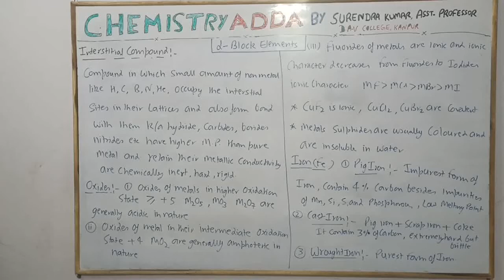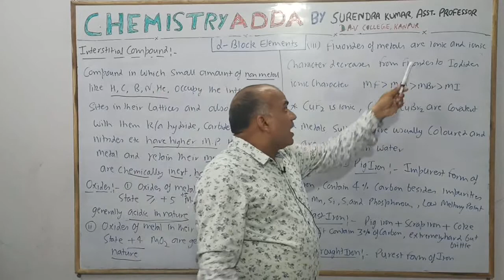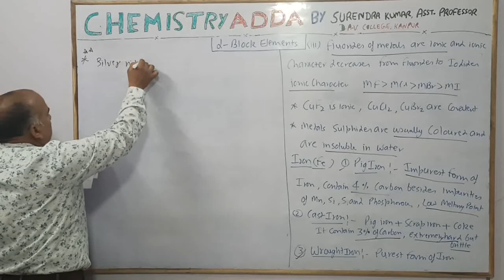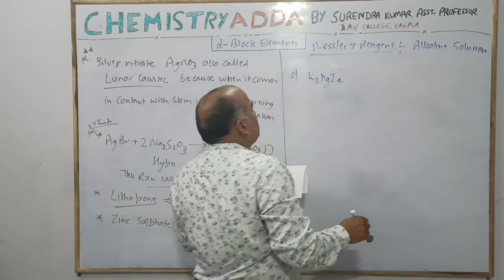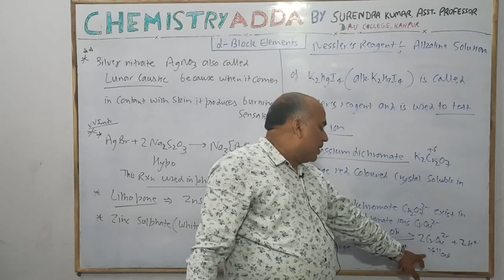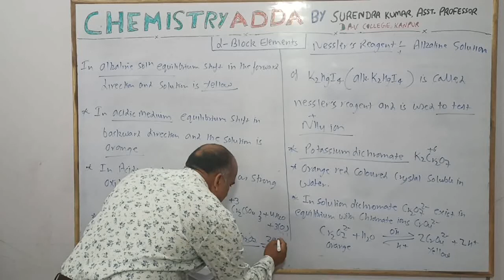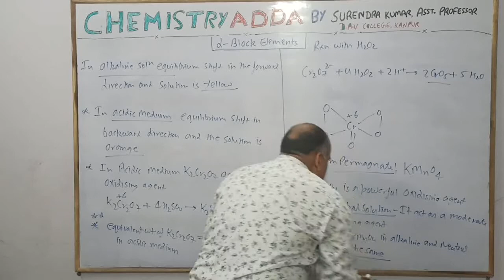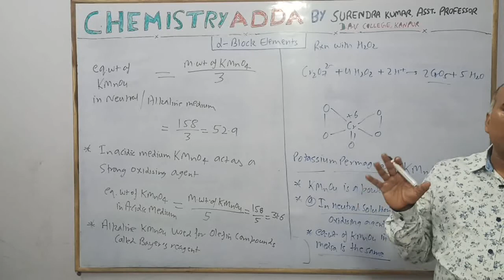GIC/GGIC LECTURER PGT-CHEMISTRY Free Video Lecture Series Lect29 Chapter- d Block Elements (Part 02)